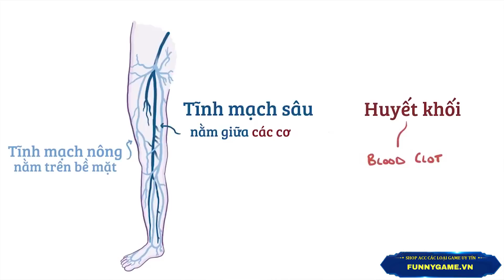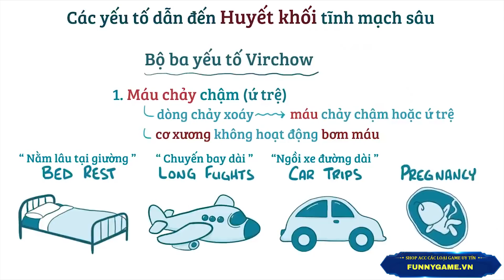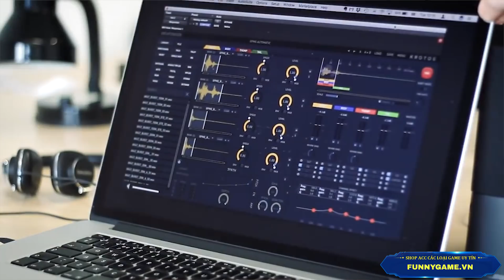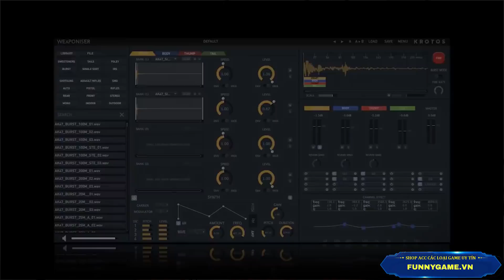Hỏi Đáp Gaming 114: Vì Sao Không Nên Chơi Game Quá 180 Phút/Ngày - Tác Hại Khủng Khiếp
0:00 Intro
1:09 Vì Sao Không Nên Chơi Game Quá 180 Phút/Ngày?
6:30 Âm Thanh Trong Game Được Tạo Ra Như Thế Nào?
12:29 Sẽ Ra Sao Nếu Game Thủ Không Nạp Tiền Vào Game?
hỏi đáp gaming
toai tinh te
toại tinh tế
toại tinh tế pubg mobile
toại tinh tế liên quân
pubg mobile
thử thách pubg mobile
Toại Tinh Tế là kênh Youtube tổng hợp các thông tin Game mới nhất, đặc biệt là Game Mobile. Với những nội dung hấp dẫn như thông tin game mới, các cập nhật mới, thủ thuật chơi game và chia sẻ những video game tổng hợp của mình. Hi vọng rằng, anh em sẽ ủng hộ mình nhé. Cảm ơn tất cả anh em!!!
If any owners has an issue with any of the uploads please get in contact  and it will be deleted immediately. Thank you for your coopertation.

Nếu có bất cứ vấn đề liên quan đến bản quyền nội dung, hình ảnh... các bạn vui lòng liên lạc mình theo địa chỉ  để giải quyết nhé. Mình sẽ cùng nhau làm việc nhanh và trên tinh thần hợp tác nhất có thể ^_^
© Bản quyền thuộc về Toại Tinh Tế
© Copyright by Toai Tinh Te Channel ☞ Do not Reup